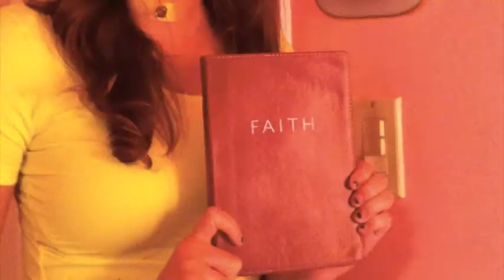Snow White and the Seven Deadly Sins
Bassnectar and Seth Drake's "Above and Beyond"